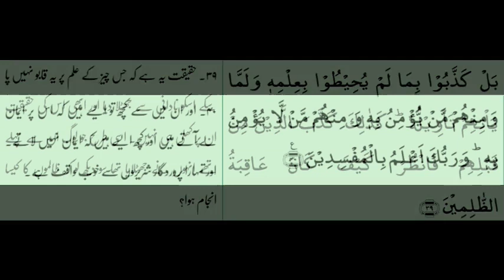Younus, Rakoo 4, Supara 11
Written Quran + Tarjama
Read 1 Rakoo daily and complete 1 Quran in a year. Subscibe and Like our Twins Vets Channel. God Bless You